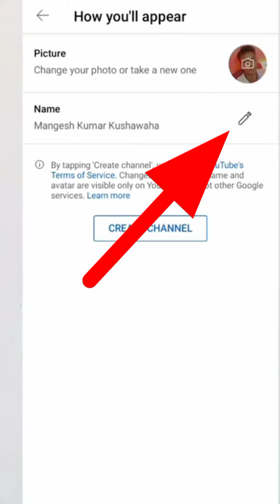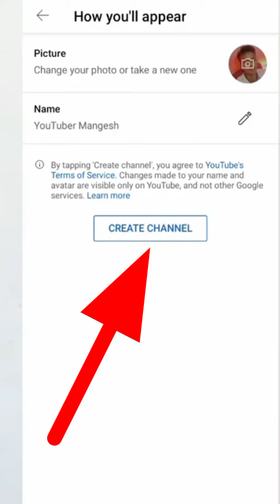YouTube channel kaise banaye